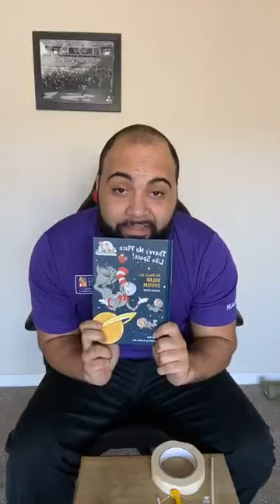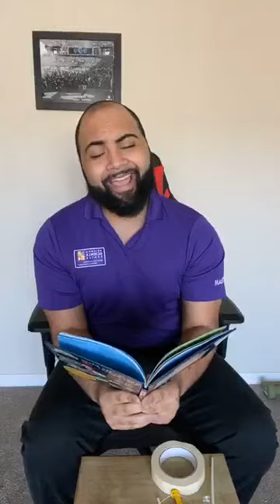Early Learner Live: 'There's No Place Like Space: All About Our Solar System’ + Balloon Rockets! 🚀 🚀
Join us today for our daily Early Learner Activity. Today we're reading the book ‘There's No Place Like Space: All About Our Solar System’ (Cat in the Hat's Learning Library) followed by the activity Balloon Rockets! 🚀 🚀

Using the Engineering Design Process, participants will learn about the laws of physics as they design a rocket that soars through the air!

Join us every day Monday-Saturday at 9:30 AM on Facebook for more activities.